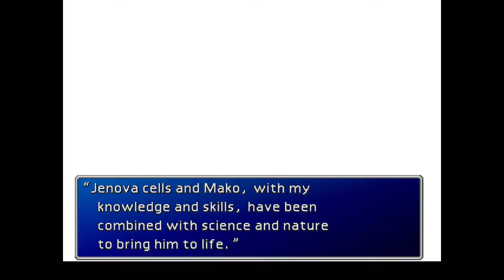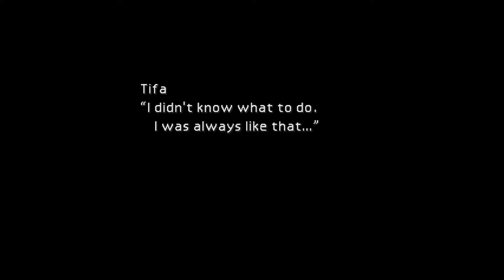Final Fantasy VII (PC)(English) #16 Weapon Attack & Yuffie Pagoda Sidequest